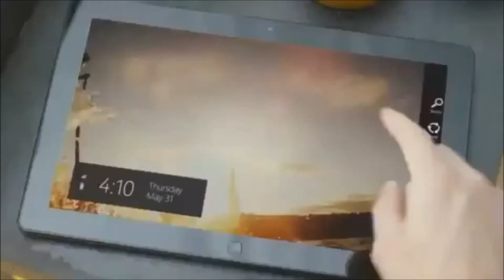Describing Windows 8 "1"